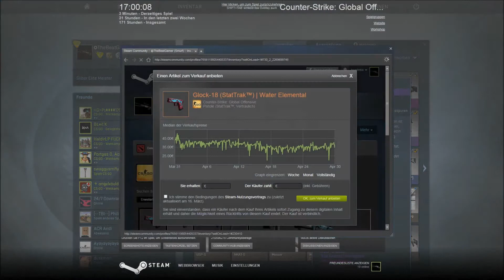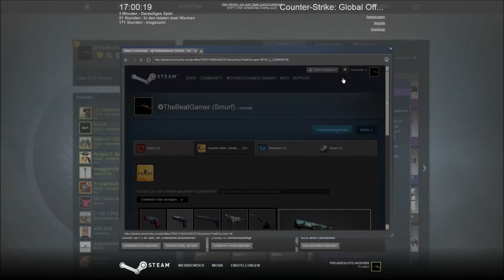»Glock 18?« Lets Play CS:GO #14 [Deutsch/HD]